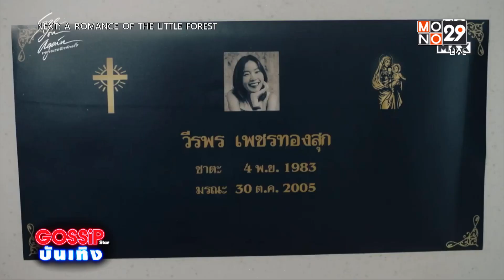“See You Again ขอเจอเธออีกสักครั้ง” หนังเรื่องใหม่ของคนไม่มูฟออน | MONO Entertain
คนไม่มูฟออนฟังทางนี้เพราะ MONO Original มีภาพยนตร์เรื่อใหม่มาฝากกับ ภาพยนตร์ “ขอเจอเธออีกสักครั้ง See You Again”